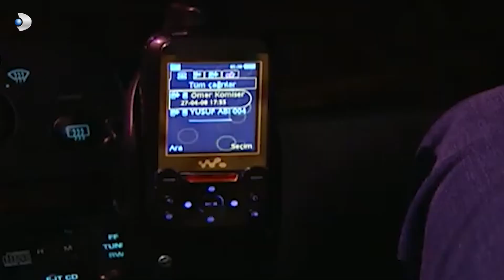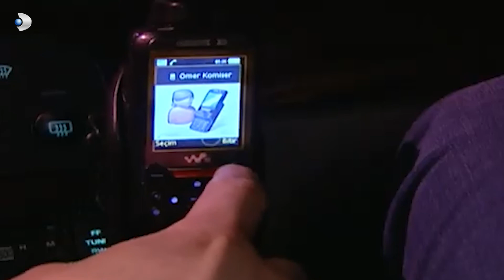عانقوا بعضهم البعض - كليب خاص بنفسجي وهليل